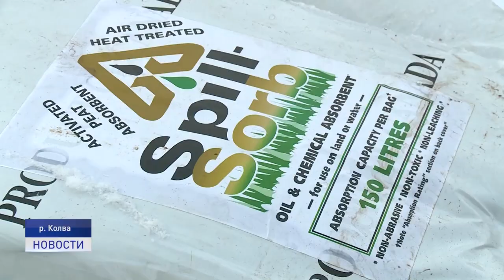ЛИКВИДИРОВАТЬ ПОСЛЕДСТВИЯ РАЗЛИВА НЕФТИ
Глава региона, председатель окружного Собрания депутатов и руководитель Росприроднадзора 21 октября спецбортом вылетали на место разлива нефти в районе реки Колва на территории Харьягинского месторождения. В рабочей поездке также приняли участие представители компании «ЛУКОЙЛ» и природоохранных организаций.